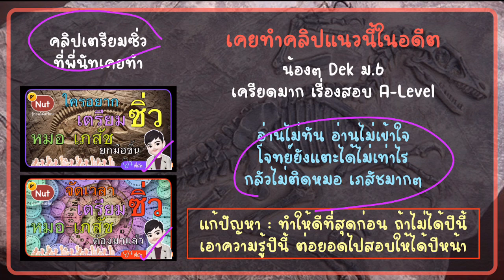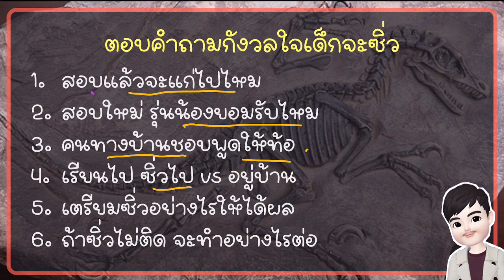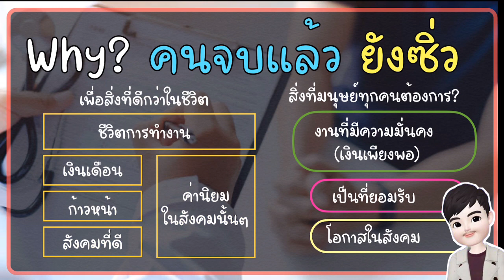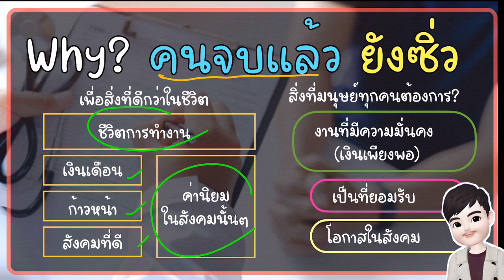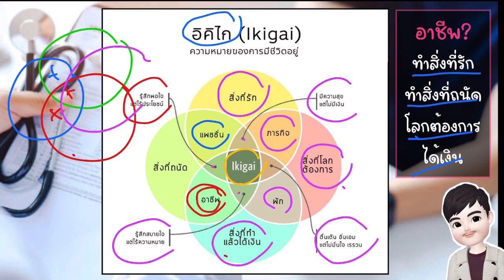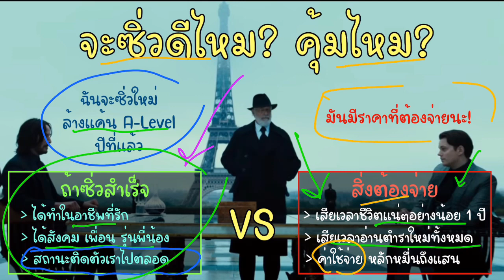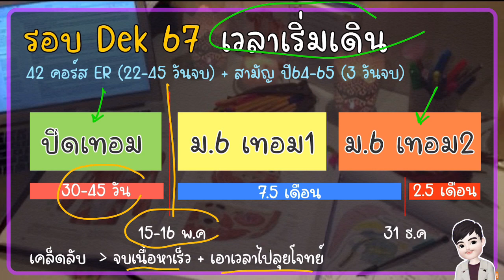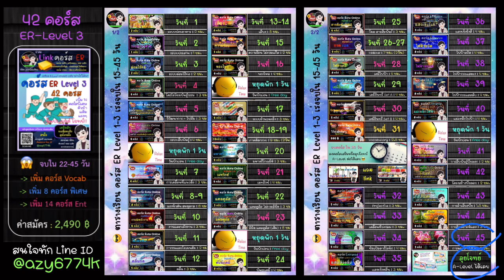เตรียมซิ่ว 🔥 หมอ เภสัช ดีไหมนะ - ควรรู้อะไรบ้าง รู้ก่อน เริ่มก่อน มีโอกาสติดก่อน by พี่นัท ⭐️EP17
😎 น้องๆที่กำลังลังใจ ว่าจะซิ่ว หมอ เภสัช ดีไหม
ถ้าดูคลิปนี้จบยังไม่จุใจ สามทรถดูคลิป Original ได้อีก 2 คลิปครับ

สนใจปรึกษา เตรียมซื่วหมอ เภสัช
ทัก Line ID : @azy6774k

ไม่ควรพลาด โอกาสมาแล้ว คอร์ส Super Med สรุป
เน้นเตรียมสอบหมอ เภสัช โดยเฉพาะ
เน้นเนื้อๆ ตรงประเด็น ประหยัดเวลา
สำหรับคนมีเวลาจำกัด

ประกอบด้วย 4 คอร์สใหญ่
+ คอร์ส ER 42 คอร์ส รวม 4 วิชา ฟิสิกส์ ชีวะ เคมี คณิต เน้นบททำคะแนนก่อนเลย
เรียนจบได้ใน 22-45 วัน พร้อมตารางเรียน
+ คอร์ส สรุปอังกฤษ แกรมม่า 10 บท ออกบ่อย คอร์สสรุปคำศัพท์ คอร์สสรุป conversation
เน้นตรงที่ควรรู้เอาไว้ใช้สอบจริง
+ คอร์ส ลุยโจทย์ 9 สามัญ 64 - 65
รวม ฟิสิกส์ ชีวะ เคมี  คณิต
€ เฉลยละเอียดทุกช้อย
€ แทรกเทคนิคคิดเร็ว และการตัดช้อย
€ มีเอกสาร pdf ให้
€ ติวจบใน 3 วัน พร้อทตารางเรียน
+ คอร์สความถนัดแพทย์ TPAT-1
ครบทั้ง 3 Part เน้นสอนหลักประยุกต์โจทย์เป็น 200 up
ทั้งหมดนี้ เพียง……… 3,990 ฿ ………😱 (จากปกติ 12,490 ฿)
รีบก่อนขึ้นราคา

สนใจคอร์สเรียน หรืออยากดูรีวิวน้องๆที่เรียน